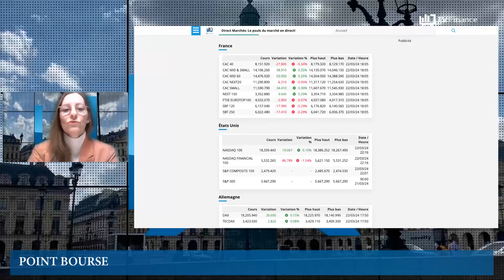Attentat, Royaume-Uni, Chine : Actualités du 25 mars par Roselyne Pagès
-Attentat de Moscou : jour de deuil national en Russie
-Fitch révise la perspective du Royaume-Uni à stable
-Pour le FMI, la Chine doit se réinventer